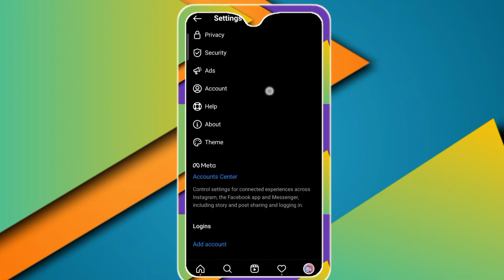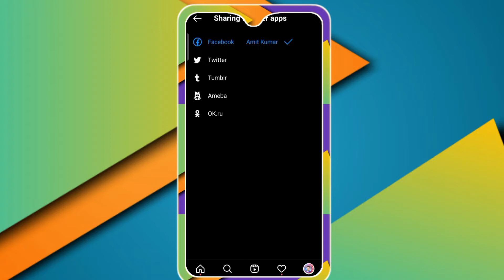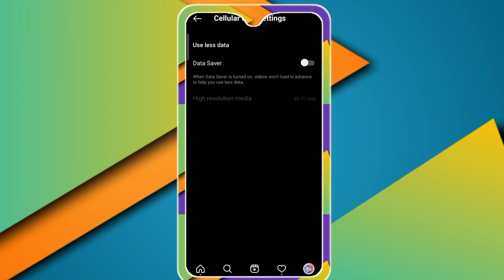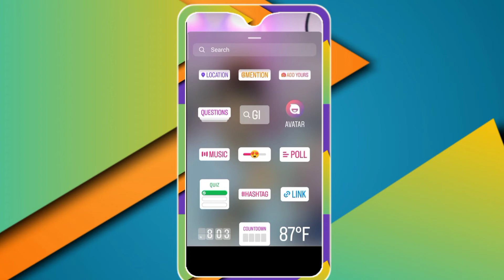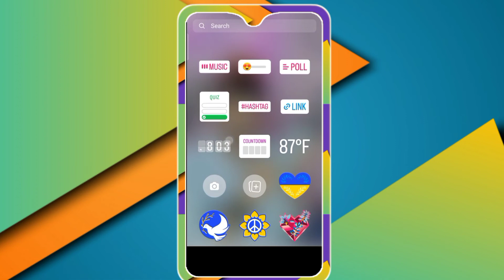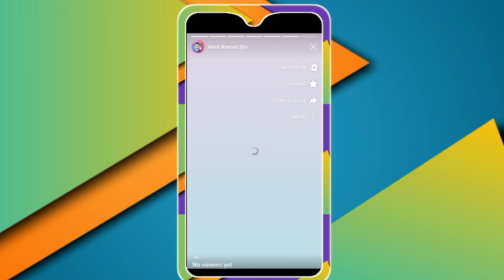How To Link Instagram Account To Facebook in Hindi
⏩ ABOUT ME ⏪
 My self Amit Dey and I am from Bihar, Nalanda I am trying to make best and best with quality content regarding technical and digital world by the help of this channel , If you are interested then you can subscribe our channel Amit Dey titanium 🔻🔻🔻🔻🔻🔻🔻🔻🔻🔻🔻🔻🔻🔻🔻🔻_____________